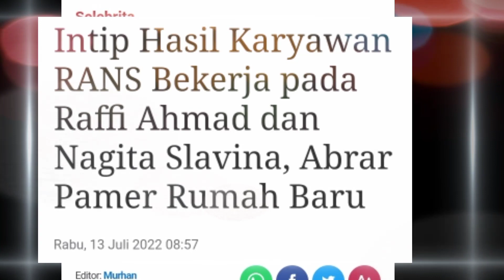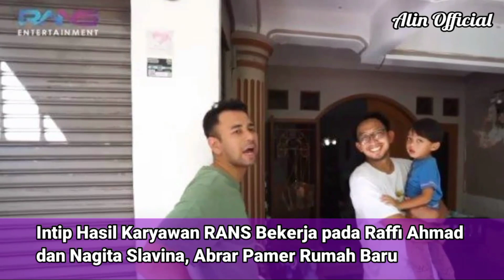Intip Hasil Karyawan RANS Bekerja pada Raffi Ahmad dan Nagita Slavina, Abrar Pamer Rumah Baru